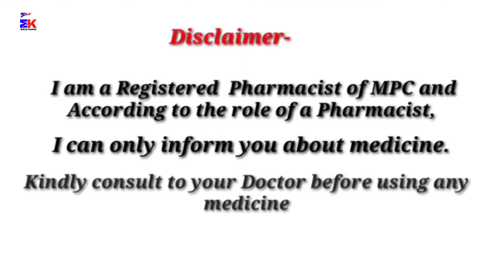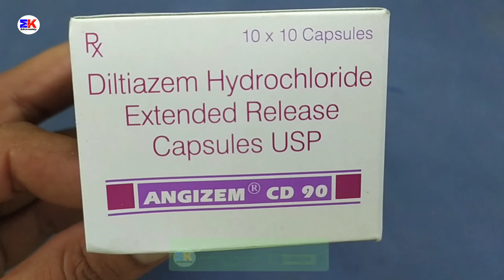Angizem CD 90 Capsule | Diltiazem Capsule | Angizem CD 90mg Capsule Uses Benefits Dosage Review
Angizem CD 90 Capsule | Diltiazem Capsule | Angizem CD 90mg Capsule Uses Benefits Dosage Review in Hindi

kindly note